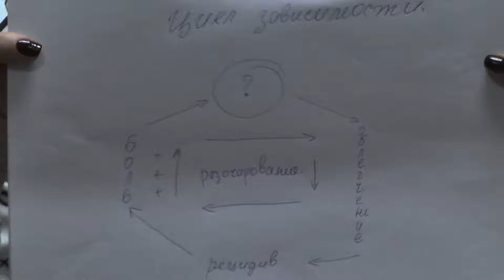МЕБИ Инна Георг "Наставничество" 3 день 2 урок